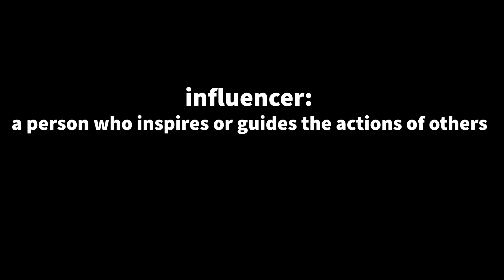The Real Influencers Project with Special Guest Roni Zulu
Roni Zulu started out, like many kids do, coloring and drawing on anything he could, but for Roni it wasn't just a phase. His desire to be an artist was too strong to deny. With the support of family and friends, it became his life. Today he joins me to talk about just that, how he became a tattoo artis, and his newest venture, writing and illustrating children's books.